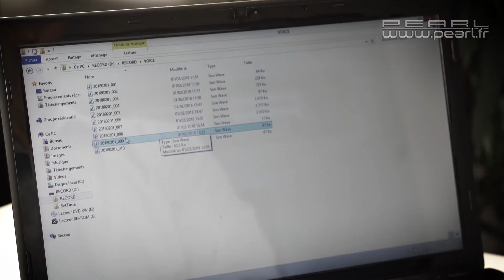DICTAPHONE & LECTEUR MP3 - Un enregistreur audio format clé USB - [PEARLTV.FR]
Enregistrez vos conférences, réunions, et même vos pensées du moment afin de les réécouter plus tard. Pas besoin d'ordinateur : branchez simplement un casque sur le dictaphone. Ne ratez rien grâce à l'activation vocale VOX : le dictaphone commence à enregistrer tout seul lorsqu'il perçoit une voix. Utilisez-le comme lecteur MP3 lors de vos pauses.Lecteur MP3 2 en 1 et dictaphone numérique, par AuvisioIdéal pour l'enregistrement de meetings, conférences, exposés, etc. Fonction enregistrement activée par son (fonction VOX) : se lance à partir de 50 dB Format d'enregistrement : WAV, débit binaire : 192 kb/s Lecteur audio : formats de lecture pris en charge : WAV (enregistrement) et MP3 Mémoire de stockage : 8 Go, pour jusqu'à 90 h d'enregistrement ou de musique Utilisation simple : un bouton Marche/Arrêt et deux touches, Volume + / Suivant et Volume - / Précédent LED de statut pour indication du fonctionnement, enregistrement et contrôle du chargement Branchement sur ordinateur par Micro-USB 2.0 : pour le chargement et le transfert de donnéesCompatible Windows 7 / 8 / 8.1 / 10 Boîtier aspect métal sombre Clip pour fixation à la ceinture, poche de chemise, etc. Alimentation : batterie Li-ion 150 mAh intégrée, pour jusqu'à 24 heures d'autonomie en enregistrement, et jusqu'à 10 heures d'autonomie en lecture à 50 % du volume Chargement par Micro-USB (chargeur secteur USB non fourni) Dimensions : 63 x 20 x 11 mm Poids : 13 gDictaphone avec écouteur (longueur du câble : 120 cm), câble Micro-USB (80 cm)